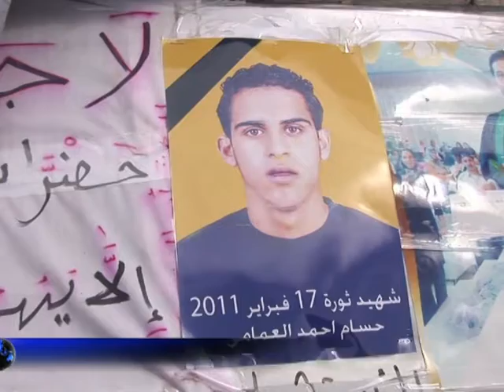Les manifestants en deuil dans l'est de la Libye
Contrôlant la ville depuis plus d'une semaine, les habitants de Benghazi à l'est de la Libye pleuraient dimanche 27 février leurs frères tombés pendant l'insurrection contre le régime du dirigeant libyen Mouammar Kadhafi. Durée:00:45